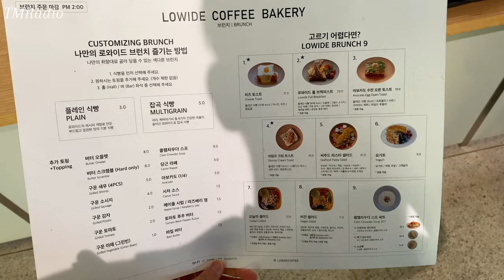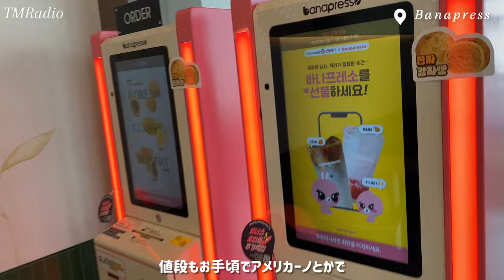【Vlog】韓国旅行 | ソウルで男1人旅 | カフェ巡りとショッピング | 2024最新 | 江南・カロスキル・狎鴎亭🛍️おすすめセレクトショップ、古着屋さん、スニーカーショップ、穴場スポット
📍FOODOJOへようこそ！ 本日は1人で何と韓国ソウルに行ってきました。いつもステイしているカンナムエリア。今回はカロスキルでの ショッピング動画となります。 古着屋さんからセレクトショップ後は、前から気になっていたカフェや穴場マドレーヌの専門店なども紹介しています。

これからもYouTube頑張っていくので、何かアドバイスなど見たい動画などある方はコメント欄にお願いします❗️

📍 DIPTYQUE / 딥티크 가로수길점
▪︎ 서울 강남구 가로수길 15

📍10 CORSO COMO SEOUL 清潭店
10コルソコモマーガチニカロスギル店
ソウル特別市カンナム区アプクジョンロ10ギル9
서울특별시 강남구 압구정로10길 9
10コルソコモアウトレットマーガチニ

📍GENERAL IDEA 新沙店
ジェノロルアイディオ シンサジョㇺ / 제너럴아이디어 신사점

📍 ムセキムチサムギョプ 新沙店
무쇠김치삼겹 신사점
ソウル特別市江南区新沙洞512-18
서울 강남구 신사동 512-18
ソウル特別市江南区江南大路152キル13
서울 강남구 강남대로152길 13
15:00～24:00

📍Ralph's Coffee Garosu-gil /랄프스 커피 가로수길
서울 강남구 가로수길 31

* 住所：서울특별시 강남구 도산대로11길 44　　（ソウル特別市 江南区 島山大路11キル 44）

📍2nd street 세컨드 스트릿（セカンドストリート 韓国）
住所: 韓国、B1 KR 서울특별시 강남구 신사동 542-1 1F

📍Aランド｜Åland
住所：韓国ソウル特別市江南区新沙洞548-5

📍ノンフィクション新沙｜NONFICTION SINSA
大韓民国ソウル市江南区狎鴎亭路10ギル13 1階

📍GENTLE MONSTER FLAGSHIP STORE SINSA
ジェントルモンスター新沙フラッグシップストア
住所：韓国ソウル特別市江南区狎鴎亭路10ギル23

📍Front Seoul (프론트서울)｜フロントソウル (프론트서울)
住所：韓国ソウル特別市江南区島山大路11ギル29

📍Etoile｜エトワール
住所: 韓国、ソウル市江南区狎鴎亭路10ギル、35 지하 1층

📍ADER SINSA SPACE｜アダーシンサスペース
住所：韓国ソウル特別市江南区島山大路11ギル31

📍BALBAL VINTAGE｜バルバルヴィンテージ
住所：韓国ソウル特別市江南区カロスキル41 B1

📍Jordan Seoul /ジョーダンストア カロスキル
* 住所：서울특별시 강남구 논현로175길 88　　（ソウル特別市 江南区 論峴路175キル 88）

📍fox vintage
Address: Seoul, Gangnam District, 가로수길 19 2층

📍karymarket캐리마켓 신사

✔️位置：ソウル特別市江南区カロスギル82
✔️営業：毎日10:00〜21:30

0:00 イントロ
1:02 新沙洞カロスキル(2ndストリート)のヴィンテージリサイクルショップ
4:01 Aランドでお買い物
5:20 新沙洞カロスキル通りでショッピング (10コルソコモ、ノンフィクション、ジェントルモンスター)
7:22  ソウルの最高のマドレーヌ：エトワール（隠れた逸品）
8:04  ソウルのスニーカーショップ：その場で
8:22  フロントソウル프론트서울カフェ
9:13  AderError Sinsa spcae に行ってみた!!
11:02 韓国ソウル2日目
11:29  (バルバルヴィンテージ in 新沙洞カロスキル (イッセイミヤケスポーツ、HAIなど)
13:00 韓国のフットロッカー
17:38 エンディング+エトワールマドレーヌレビュー

カメラ①
カメラ②
カメラ③
マイク①
マイク②

『GoProのセットアップ🎥』